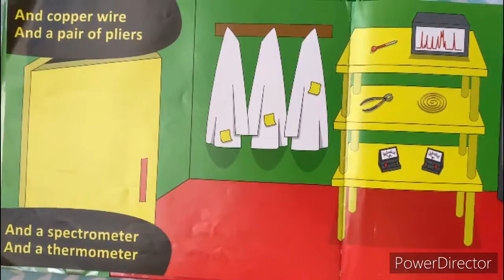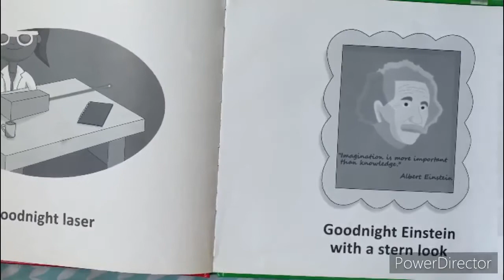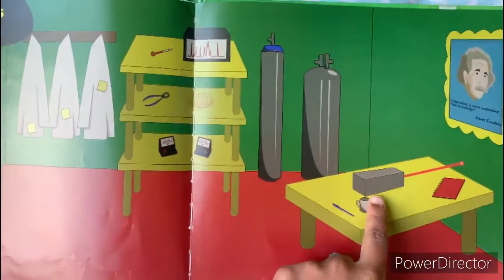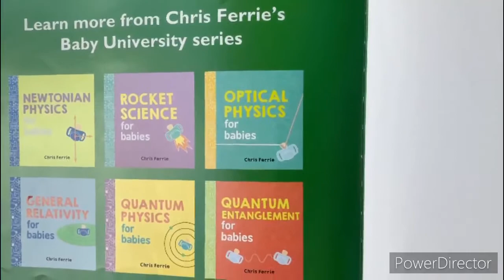Goodnight Lab: A Scientific Parody Book by Chris Ferrie:Read aloud book [Read Aloud Kids Book]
In the vein of Goodnight Moon, say "goodnight" to your lab in this picture book parody of a beloved classic. Perfect for scientists of all ages!It's been a long day at the lab for this scientist.